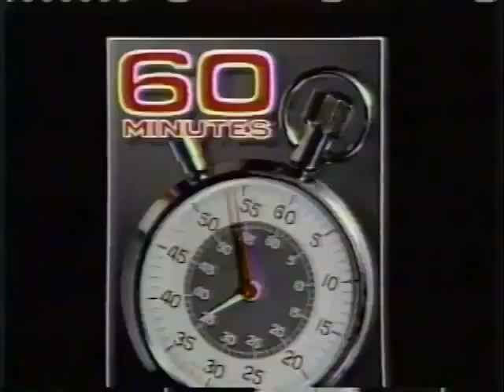Population Segment on 60 Minutes